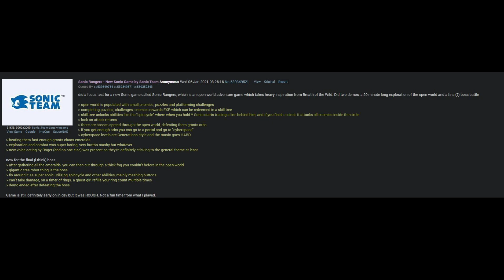Lets Discuss those Sonic game announcements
Sega announced 3 sonic games during their Sonic Central live stream lets talk about it!